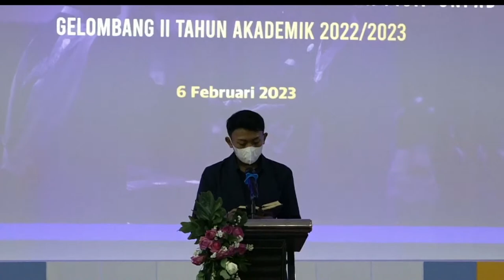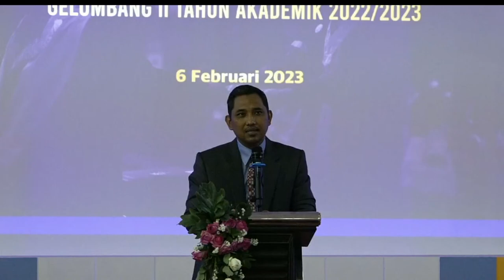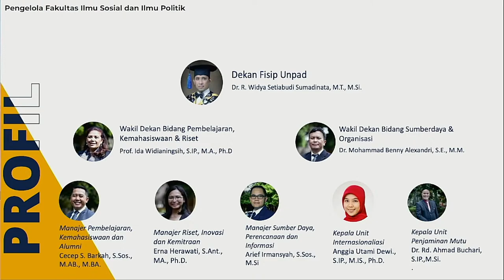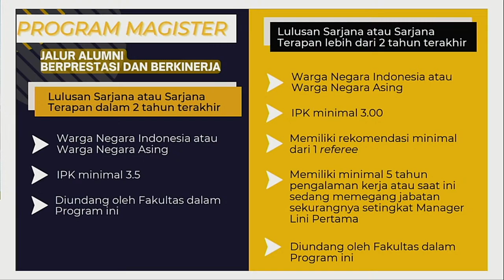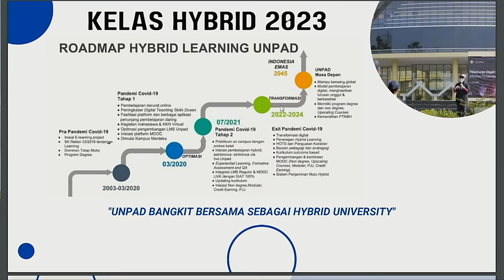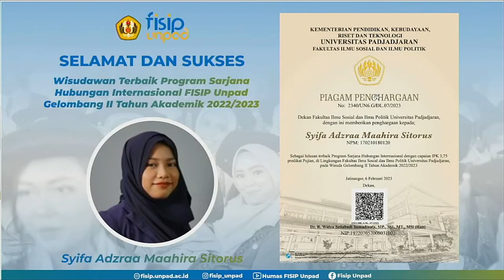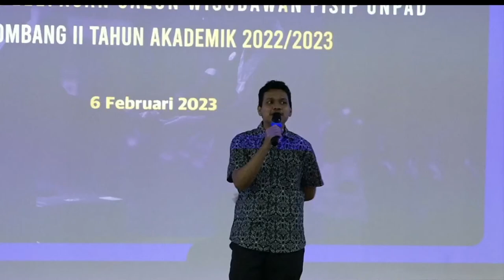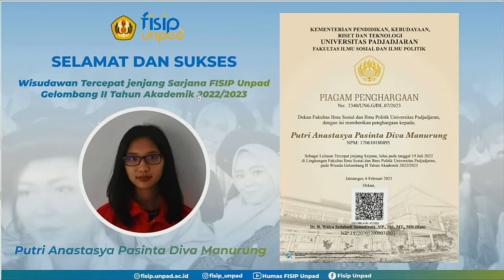Syukuran & Pelepasan calon Wisudawan FISIP Unpad Gel. II T.A. 2022/2023